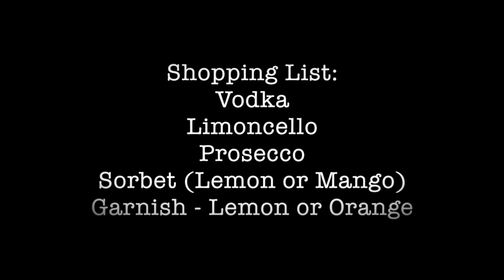Sgroppino cocktail recipe from andypearsondrinks.com.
This video demonstrates how to make the Sgroppino cocktail.  Traditionally this calls for vodka, limoncello & Prosecco to be poured over lemon sorbet, but I also like using mango instead!